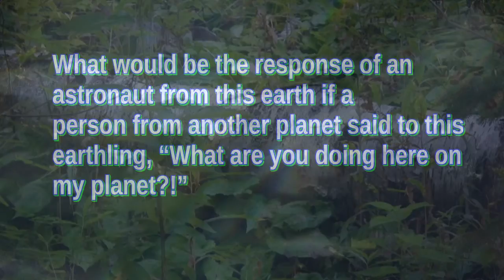Question of the Week: # 12